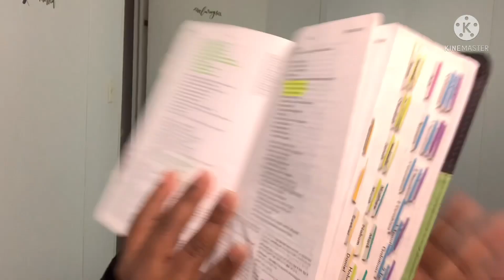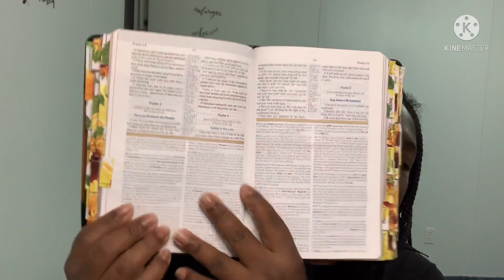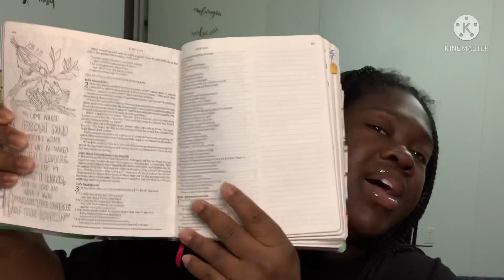2022 Bible Line Up | Bible Stack | Bible Collection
Hello God bless everyone 💜 This line up is subject to change. God’s will over my own 🙏🏾🙌🏾

Here is a link to my original channel where we have bible study on Thursday at 8pm eastern time